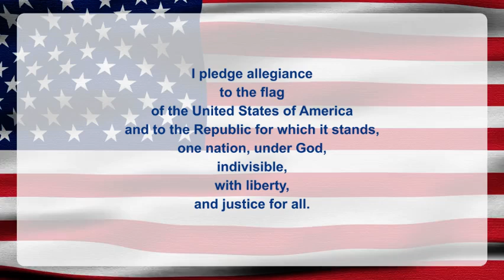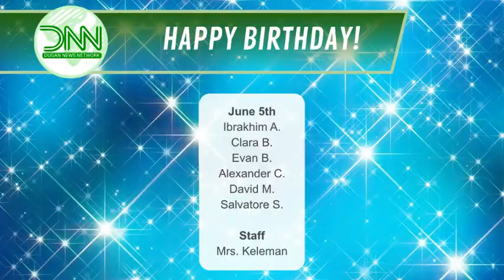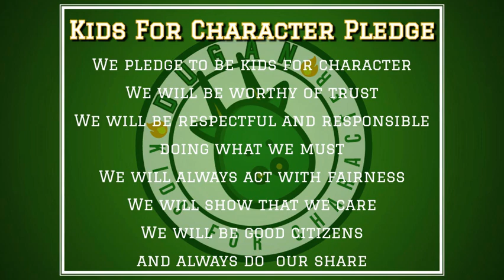DNN S3 Ep160: Death Valley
Do you know Where in the World is Death Valley?